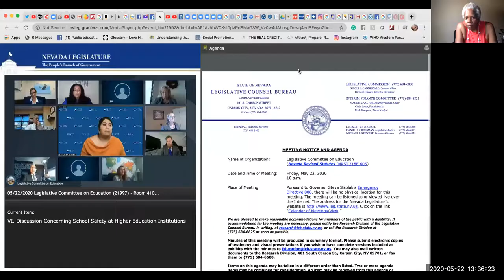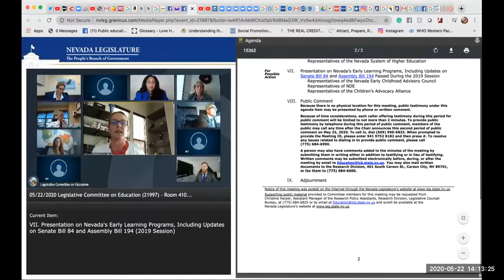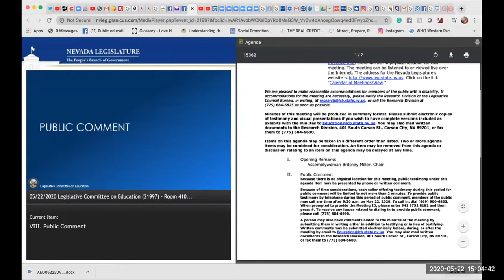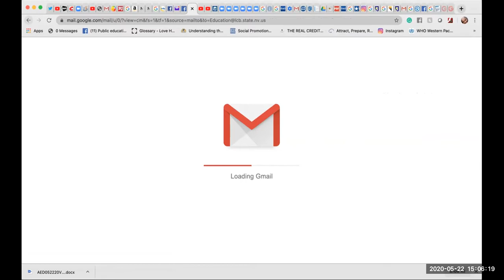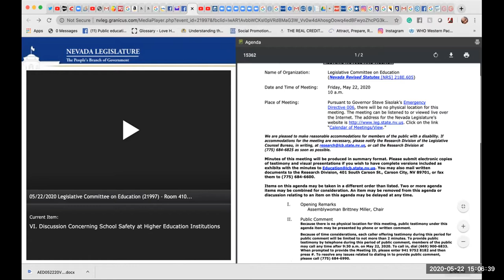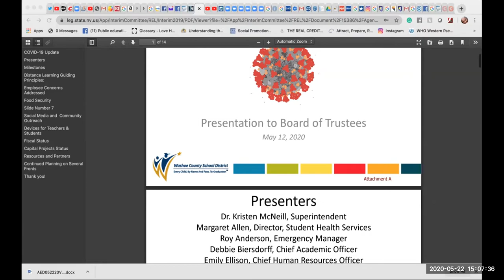The Nevada Legislature met today for the conversation regarding public education in Nevada!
How will you play a role that we play in public services?